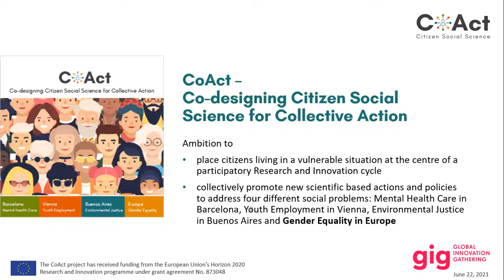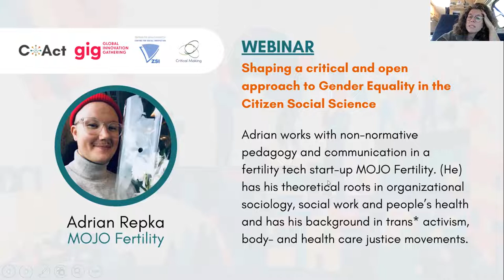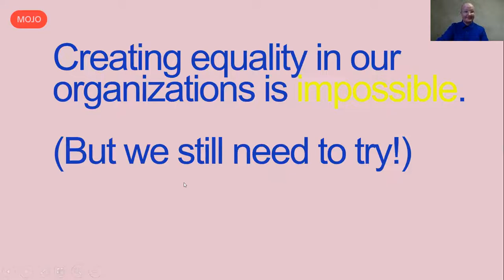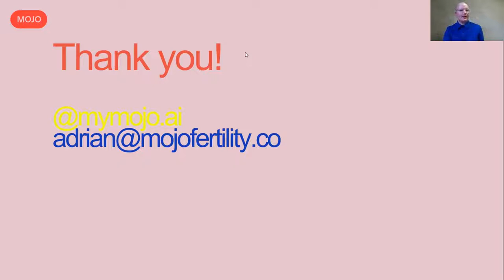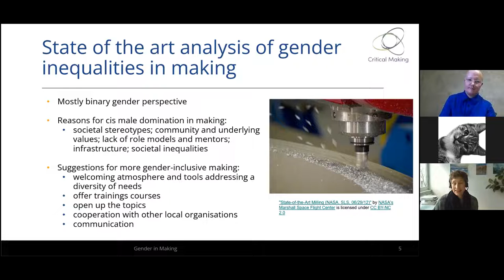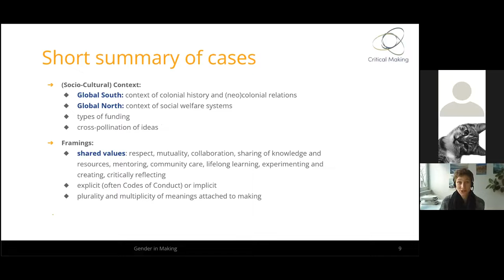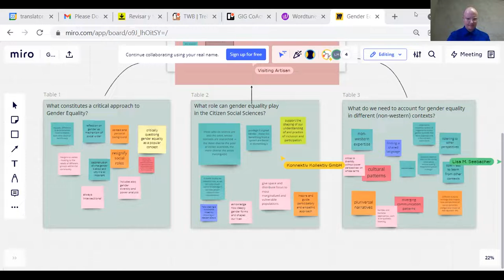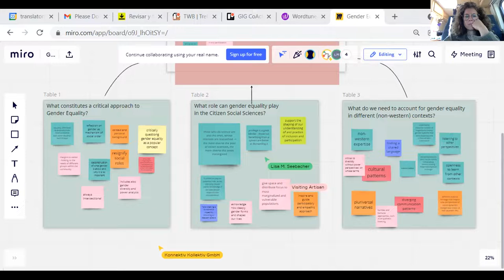Webinar - Shaping a critical and open approach to Gender Equality in the Citizen Social Science